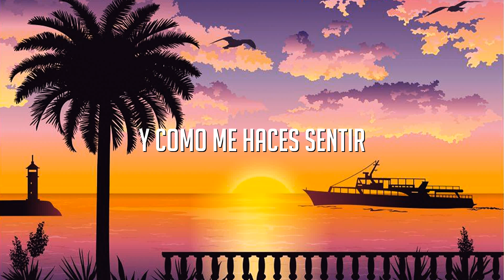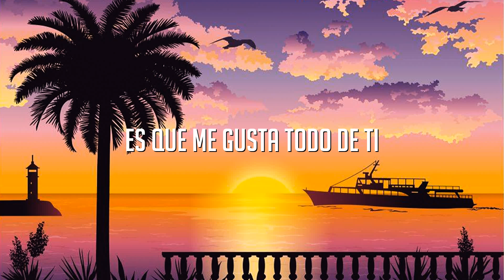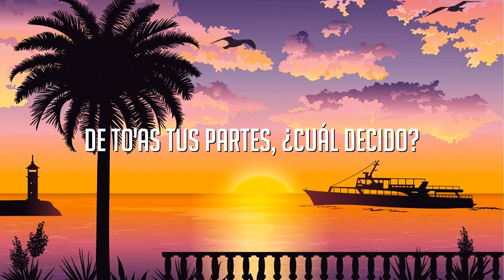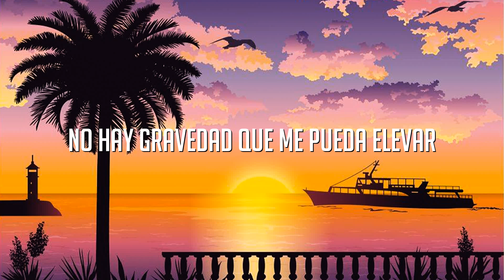Todo De Ti - Rauw Alejandro (Letra/Lyrics)